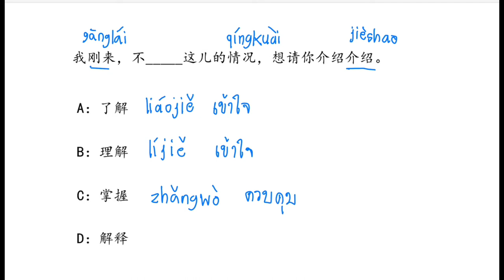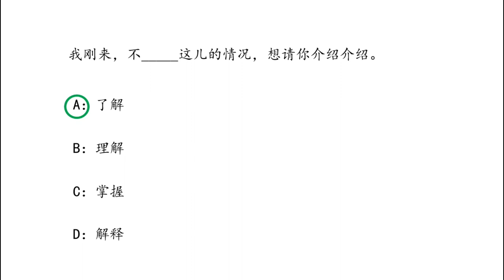PAT 7 4 ep 25 | Chinese MaLi